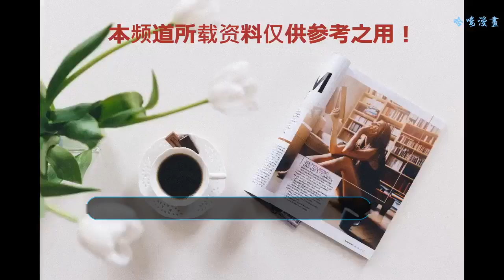明星最愛的時尚元素，當迪麗熱巴和倪妮都穿上亮片裙，誰更驚艷？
前一段時間，經常看抖音，被迪麗熱巴的一條黃金色亮片裙成功撩到，深V設計，熱巴穿起來典雅高貴，性感嫵媚，把身材表現的幾近完美。說像一條金色的美人魚一點都不為過，實在美的太驚艷了。

    翻看了她的微博，她其實喜歡亮片設計，或許更能凸顯她的氣質，穿上粉色亮片，又瞬間變成美人人魚公主。夕陽西下，伊人在水一方。

    酷愛亮片裙的她，用一條簡單白色襯衫搭配著，也女人味十足，看起來時尚知性，不得不說，熱巴真是百變女王，穿什么都那么美。

    當然長得美艷是熱巴的最大優勢，當然氣質也是非常的重要，而以氣質著稱的倪妮也穿過亮片裙，她有沒有驚艷到你？

    比起熱巴，倪妮的風格更灑脫一些，那份與生俱來的自信在她身上盡顯的恰到好處，這一抹枚紅色的亮片裙，讓她性感無比，成熟而不低俗。特別是露背設計，看起來就是一個可看而不可近的尤物，美到發光光亮。

    看了那么多明星的亮片裙，最喜歡的就是熱巴和倪妮了，她們美的出彩，那樣與眾不同，你們覺得呢？